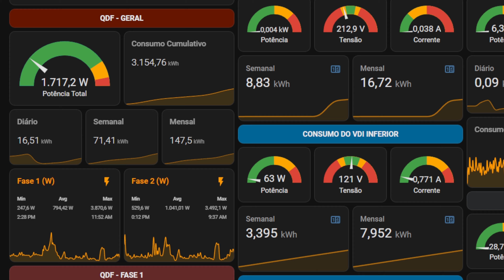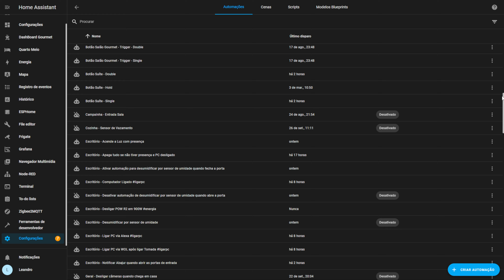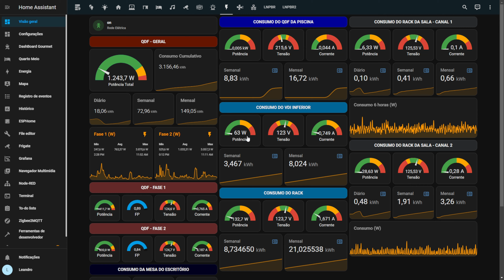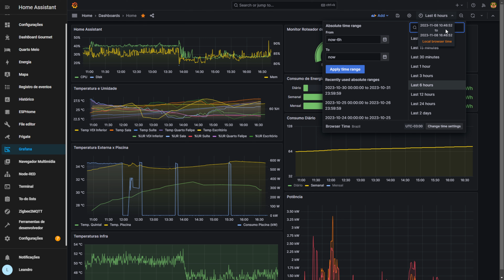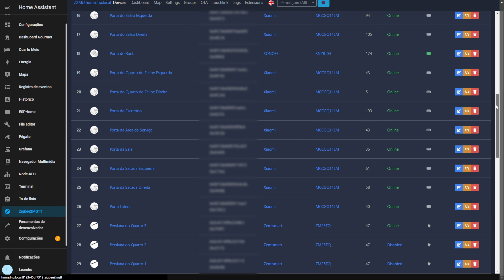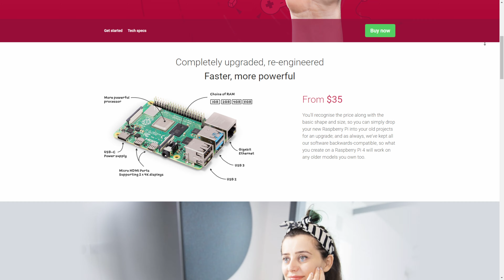Para SUA inspiração, um breve relato sobre o meu Home Assistant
🛒MiniPC Beelink T4 Pro